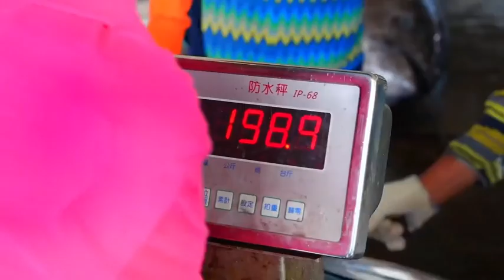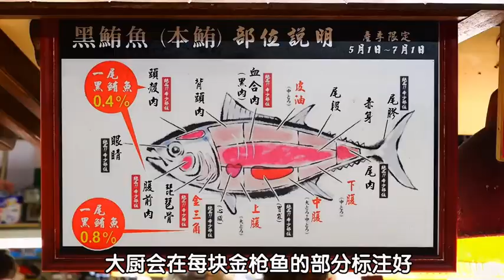抖音 记录美好生活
مرحبا بالجميع. مرحبا بكم في قناتنا. بادئ ذي بدء ، شكرا لمشاهدة قناتنا. نقوم بتحميل مقاطع فيديو حول تناول ASMR يوميًا. لذلك أتمنى أن تستمروا جميعًا في دعمنا. أنتم جميعًا داعم كبير لدينا وطاقتنا الكبيرة لمواصلة تحميل الفيديو كل يوم. شكرا لك مرة أخرى. إذا كنت جديدًا هنا ، فيرجى الاشتراك مع الإعجاب والمشاركة.

الرجاء مساعدتنا في الحصول على 100 ألف مشترك. شكرا لك مقدما.
# ثوناسمر سبايسي

asmr mukbang spicy chicken tteokbokki,
asmr mukbang spicy chicken tteokbokki seasoned chicken cheese kimchi kimbap fried food eating,
asmr mukbang eating spicy roasted chicken at malaysia nadzcel03 vlogs,
asmr mukbang eating spicy fried chicken kimchi black bean noodles,
asmr mukbang spicy bbq chicken,
asmr mukbang fried chicken spicy dkriuk,
mukbang korean food asmr spicy chicken,
mukbang spicy chicken jane asmr,
mukbang asmr korean spicy chicken,
mukbang mcd spicy chicken asmr,
spicy chicken sandwich mukbang asmr,
asmr chicken spicy fire sauce mukbang,
asmr mukbang spicy tteokbokki seasoned chicken